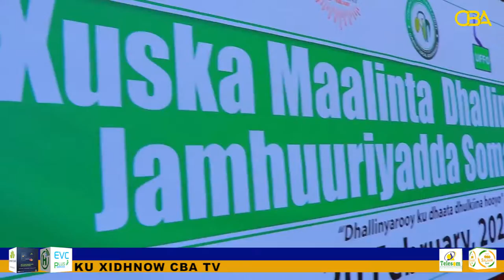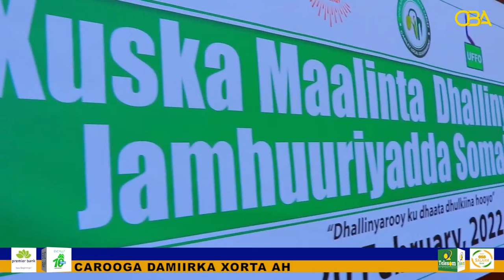Gabiley: Xuska Maalinta Dhagax tuurka oo laga Xusay